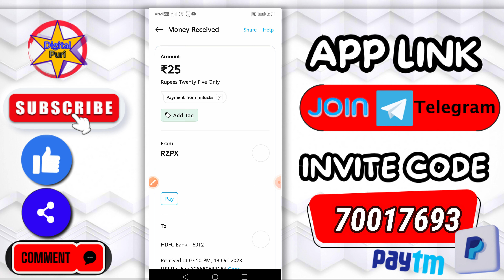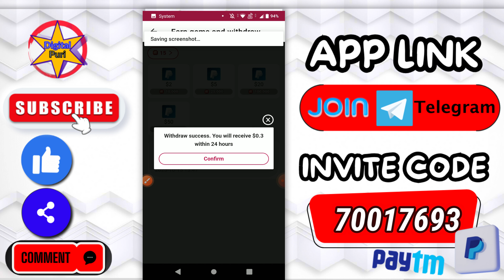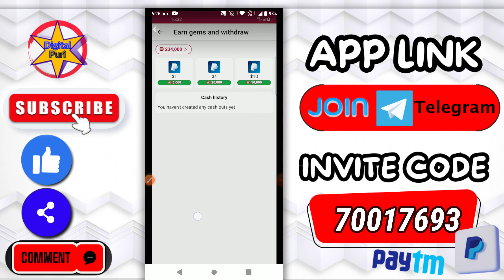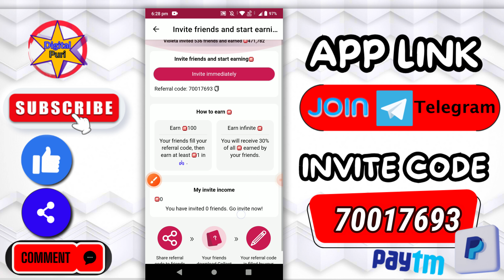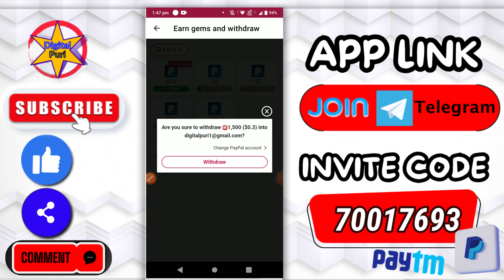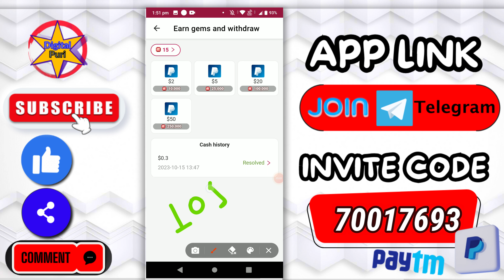New Legit PayPal Earning Apps Today | PayPal Earning Apps 2023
Your Query👇
digitalpuri
new earning app today
earning app
new earning app today 2023
legit earning apps 2023 today
earn money
earning apps
earning apps 2023
earning money
earning money game
money
money game app gcash
money making apps 2023
money online

FOR EDUCATIONAL
PURPOSE ONLY.